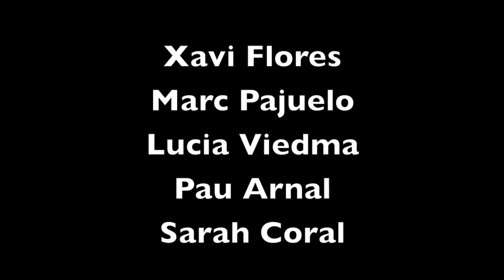Sarah Coral - " MOVE "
BARCELONA